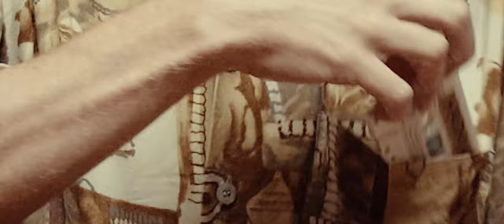MADMIKE ~ Black Burger 🍔 (Music Video)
Music video for "Black Burger" from the album "Are you a dreamer?" released on 11th July 2020.
Director/Everything: Sándor Bikali
Man with the burger: Tamás Falaty

MADMIKE:
Ádám Csatáry (guitar, vox)
Miklós Pardy (bass)
Tamás Fehér (guitar, synth)
Máté Hidas (drums)

🔴 LYRICS:

The sirens won't come for me
The silence echoes my needs
I'm hungry like you
I'm wasted that's true
The night's the vilest animal

Please give me my black burger
I can't go any further
Eyes wide shut
Show me what you've got
I'm melting like cheese

This fast-food chain's
My favorite place
Where's my order?
Twenty minutes late

I said "You're hot"
She said "What?
I will tell my man to bet you up"